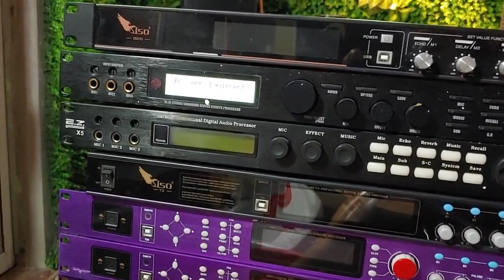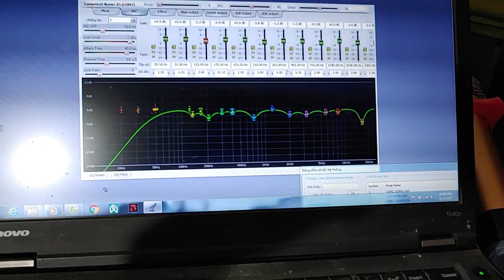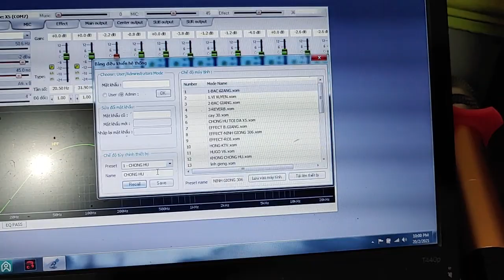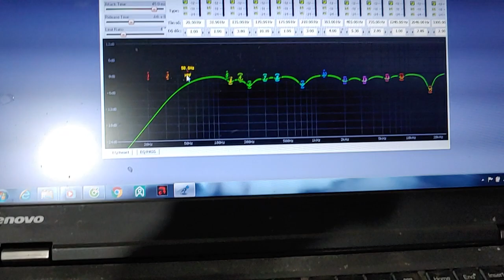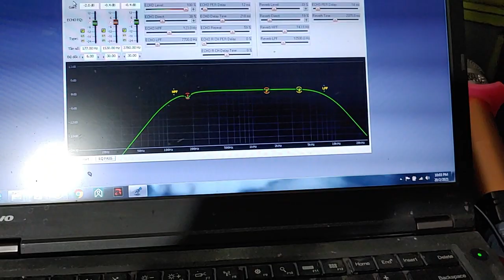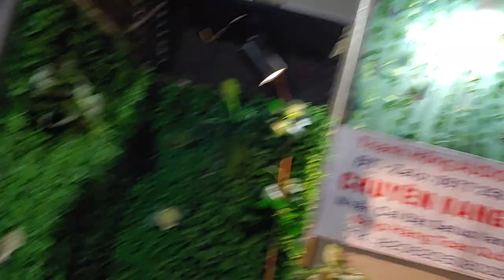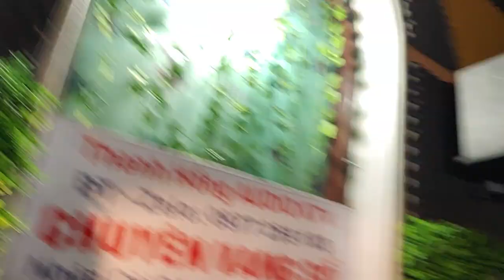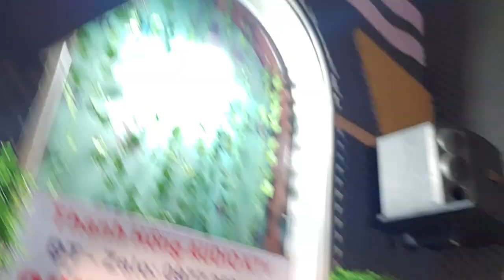Cài Các Chế Độ Trên Vang Số Cho Kinh Doanh KARAOKE Chuyên Nghiệp